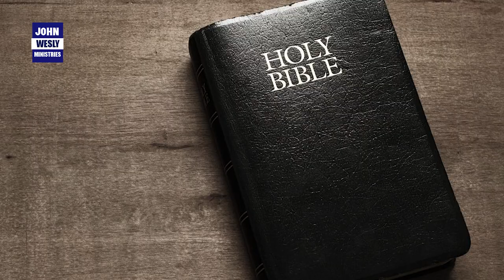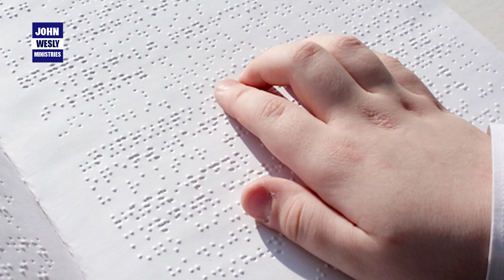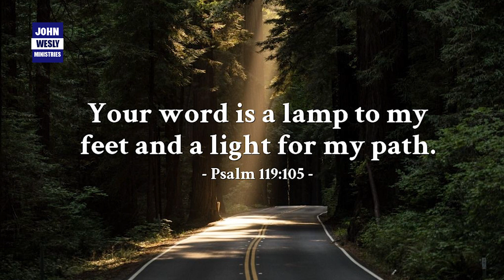Inspiring story of William McPherson | John Wesly English message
Our Account Details:
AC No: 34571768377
Branch Code: 07954
IFS Code: SBIN0007954

ICICI bank
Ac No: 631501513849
Rajahmundry branch
Branch code: 6315
IFSC code: ICIC0006315
Swift code: ICICINBBCTS